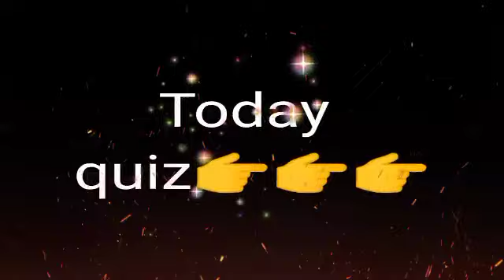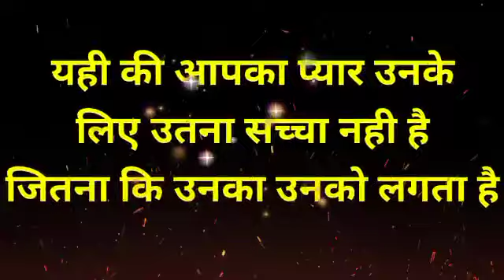chooseonenumber lovegame chooseyourgift lovestatus couplegame